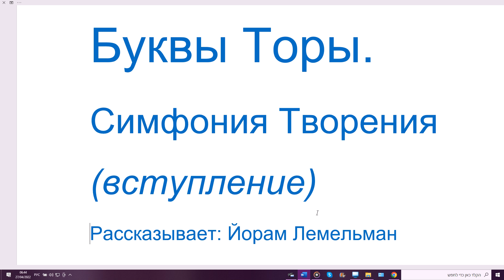Вступление к беседе по теме "Буквы Торы. Симфония Творения". Рассказывает Йорам Лемельман